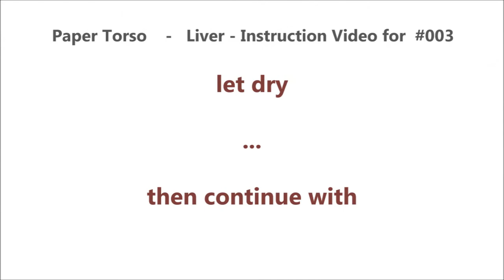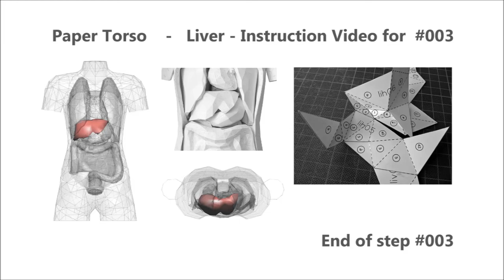Paper Torso - Liver - Step #003 Instruction Video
This video clip shows step #003 for assembling the liver.